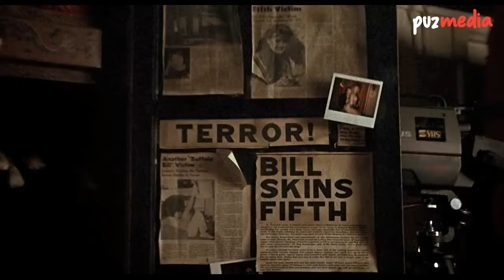Top 7 Best Serial Killer Movies of All Time